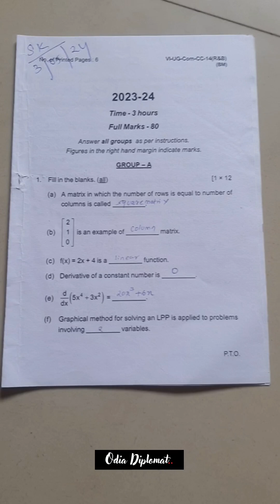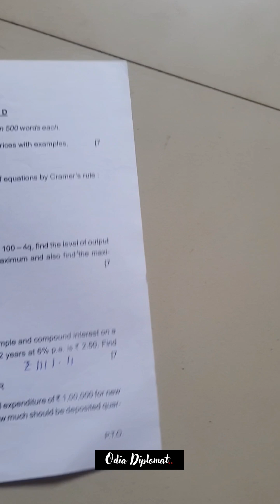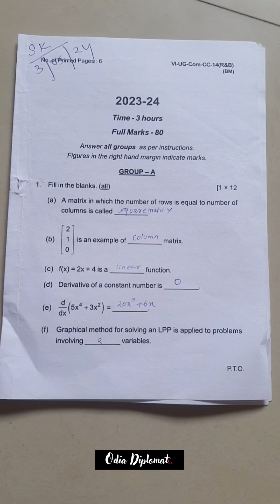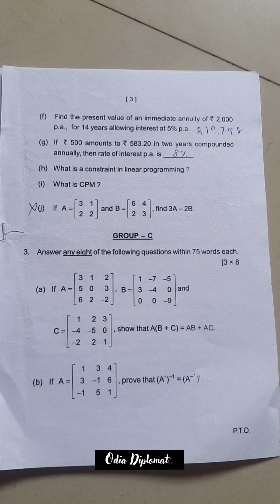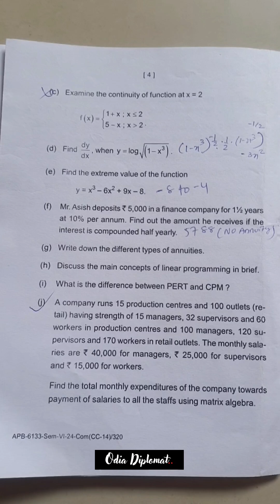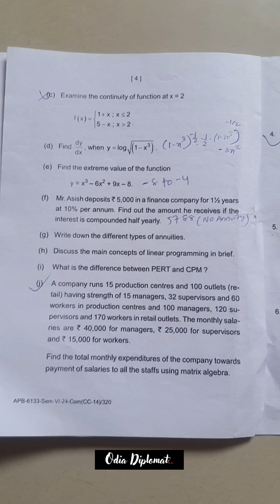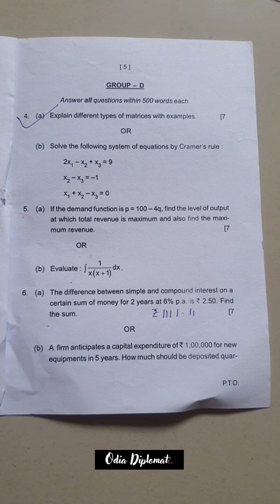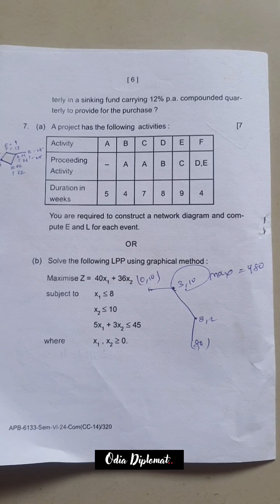Business Mathematics || BCOM 6TH SEMESTER QUESTION PAPER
* ANTI-PIRACY WARNING *
This content is Copyright to OdiaDiplomat. Legal action will be taken against those who violate the copyright of the following material presented!